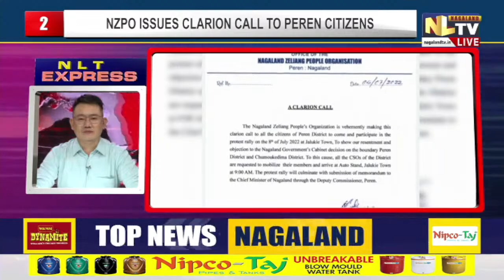NLTV EXPRESS NEWS NAGAMESE || LIVE